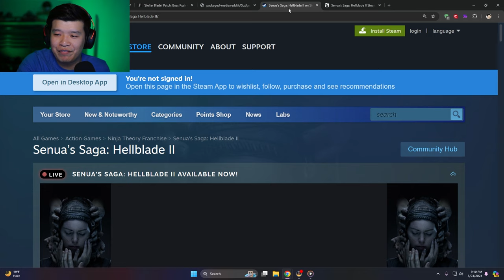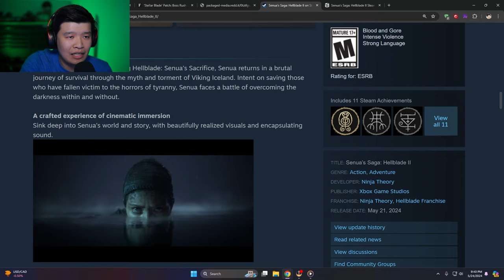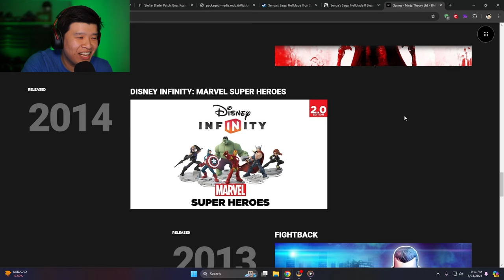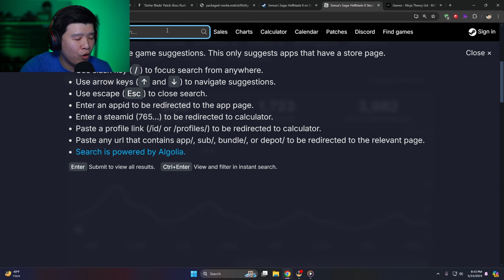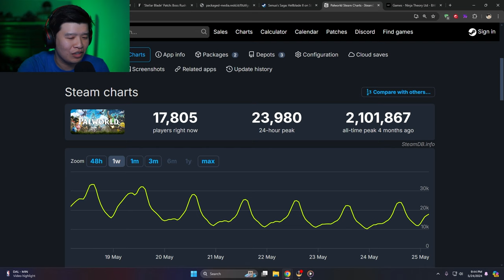Hellblade 2 Is A DISASTER